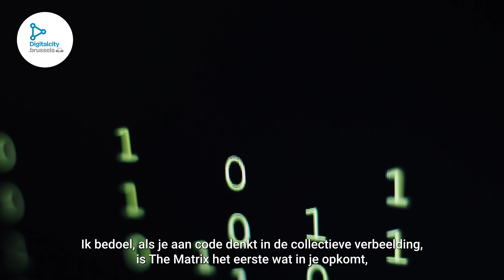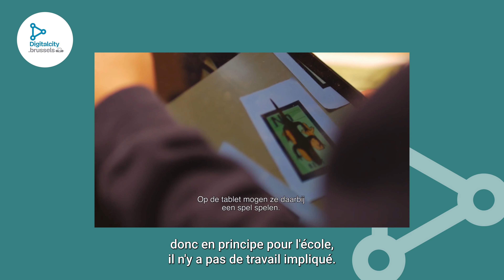Kid'z'Coding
Many initiatives are being developed in Belgium and Europe.
Schools regularly participate in global or European events such as "Hours of code" (global initiative), "code weeks" (European initiative) or the Wallcode operation in Wallonia. But it is mainly in extracurricular activities that the sector seems to surge. Computer workshops are flourishing during the school holidays, but what is the situation in Brussels / Belgium?